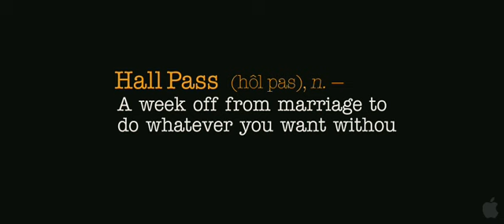'Hall Pass' Trailer (delcinema.com)